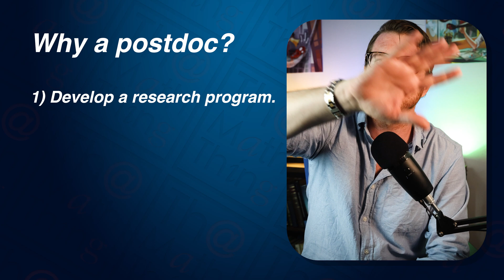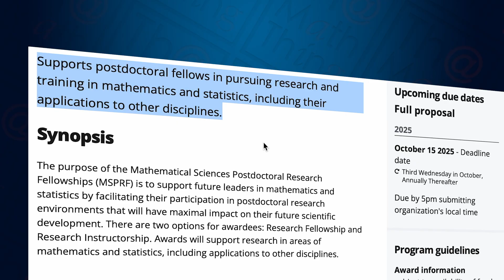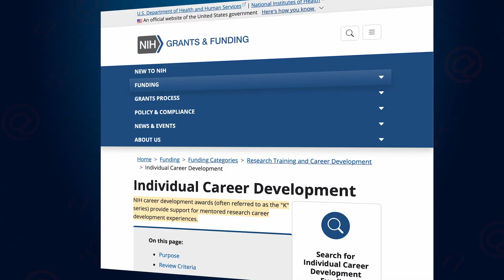Postdoc in the USA: what it is and how to get it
How do you get a postdoc at a national lab or in academics? Here is what they are and some strategies to get them.